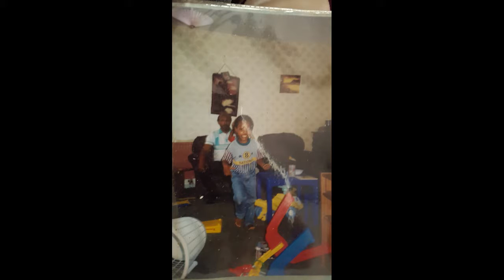Saw the Bees, Now let me sell you Sunshine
//socials//

//lyrics//

I wanna a new lease on life
I’m feeling like
I just might take flight-
And it’s special cause
I ain't no girl on my mental
She went on her way
As I stay I portray
Every single way
You would like your day to play out
And I ain’t pulling any legs
A beg
I got a smile on my face, it’s stuck in place
I’m feeling ace, I’m feeling good, I’m feeling great
I’ll say it once I’ll say it twice I’ll say it in a couple ways cause it’s my shit right

(Stuck between sunshine and far away places
Stuck between sunshine and far away )

These places I hear a veneer of sorts
I thought
These places these faces they can take me beyond
Can’t remember where I’m from saa form?
Ni  kiguu na njia till up around the stars
Venus wants me in her arms
Hold me like a morning calm
So far from where I am, should be
But she knew me
And you give what you get
Now let me take you on my trek
Just hold my hand or my lyrics will do
Now Scotty hit me, up up and up away
Could we take it slow, could we make it move in some glorious way?
In case I got a wrong, a swan song that one song have to take it like Swanson
Without smile on my face ain’t feeling good ain’t feeling great.
Burning up in a particular way
My heart melting away
A way a way, need to be found so I can delay
My ultimate fate
Cold, cool take it away, pain numbing and ayy
And I’m feeling good I’m feeling great in an indifferent way
So I’m stuck between sunshine and faraway places
But like Icarus I think I made it